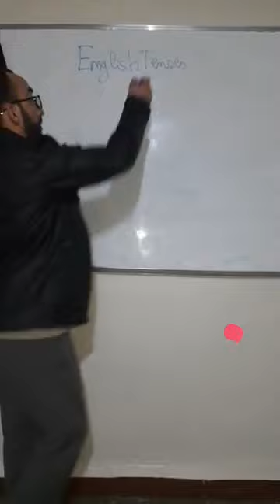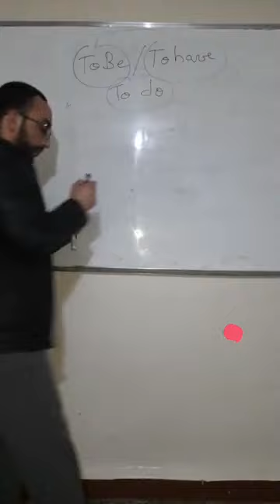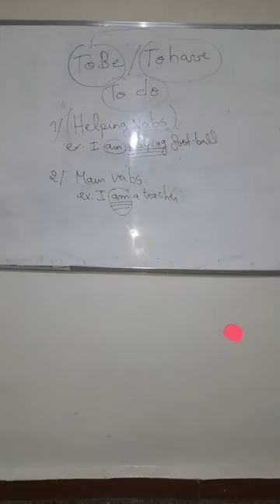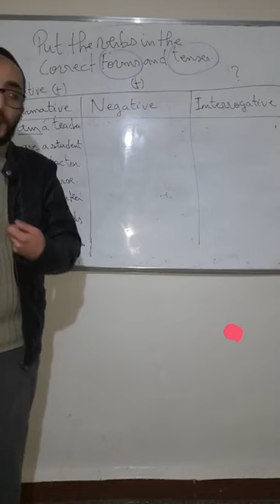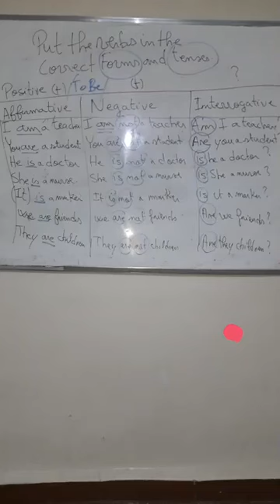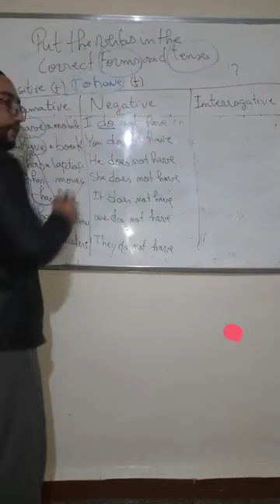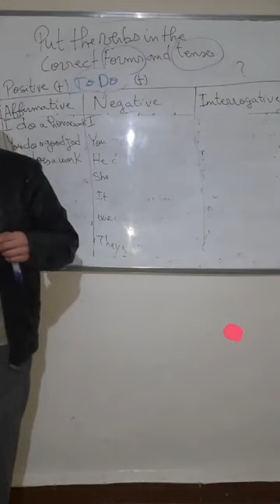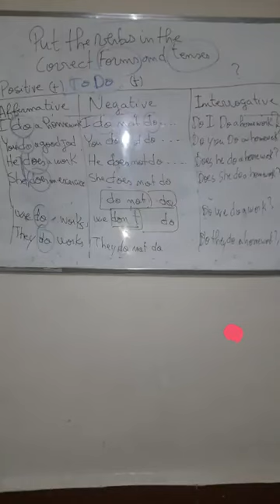الإنجليزية للثانية البكالوريا. To Be. To Have.To Do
There are two type of the verb in  English:
Dynamic verbs : eat start go watch.
Static verbs: think love hate ..
To be , To do, To have
Note!!! These are verbs, they have functions as